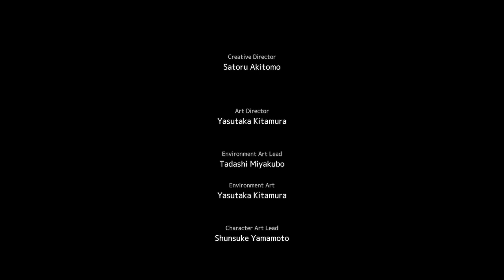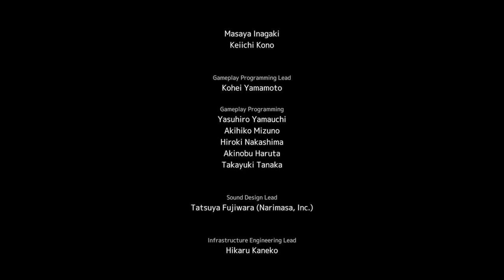COma Plays: Principles - Prologue [iOS]